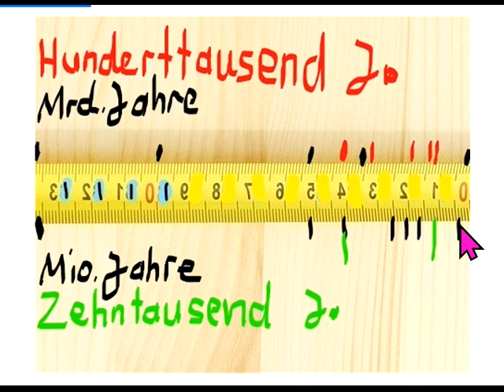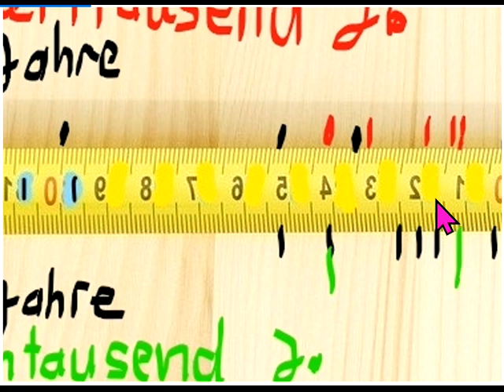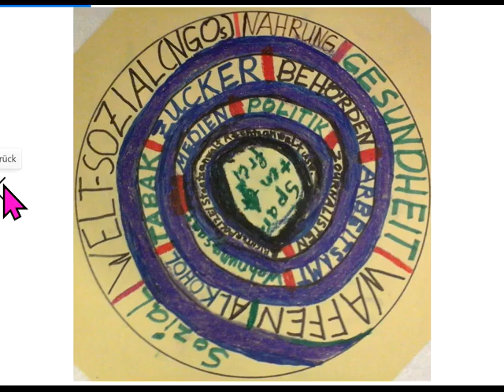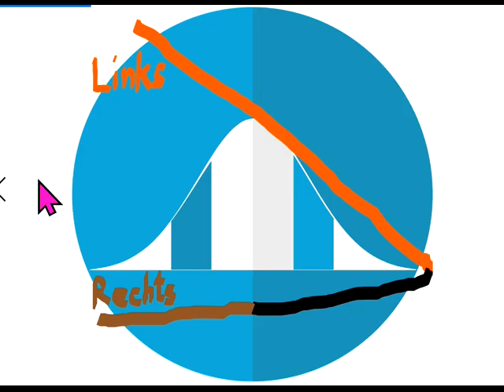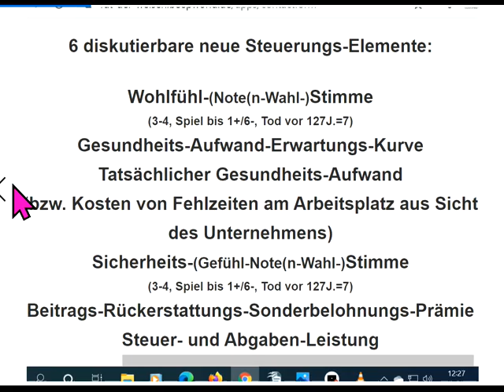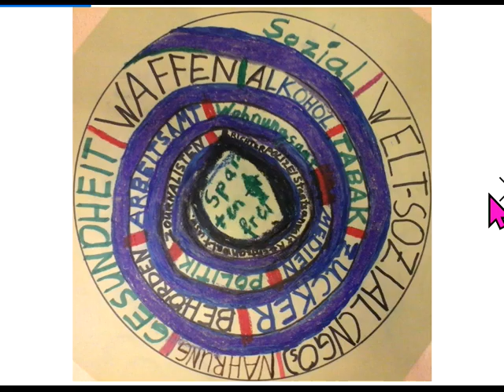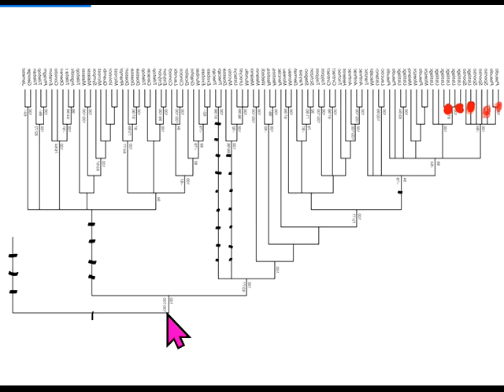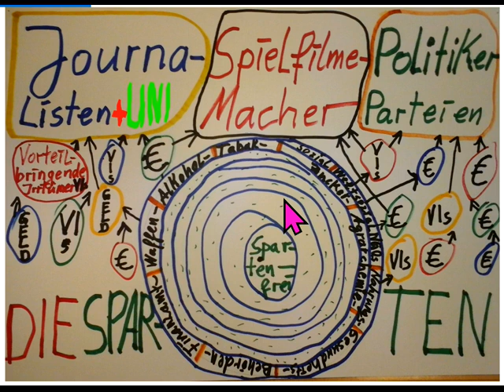GUTES und WAHRHEIT unmöglich in Marktwirtschaft/Kapitalismus/Normalität?! Logische Argumente-Ketten!